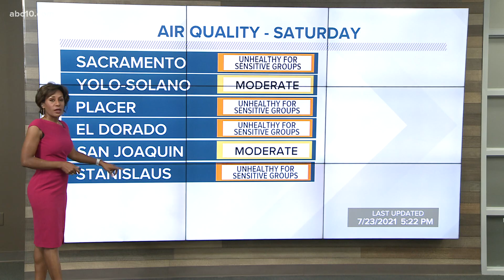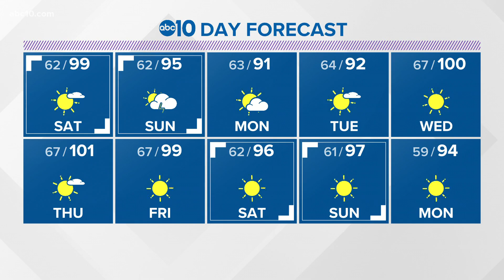Triple-digit highs are back in the forecast to start the weekend. July 23, 2021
Hot temperatures are back in the Sacramento Valley this weekend.  Isolated thunderstorms are possible Sunday - Tuesday for the Sierra.  This will increase the chance for wildfire development due to thunderstorms will little rainfall producing dry lightning.